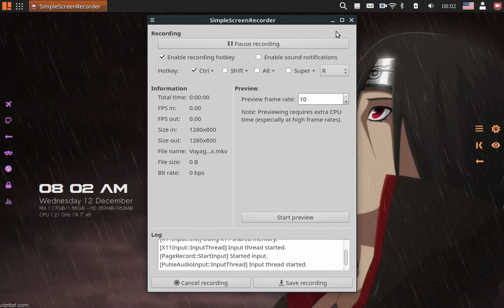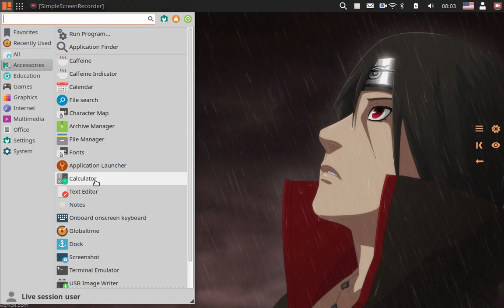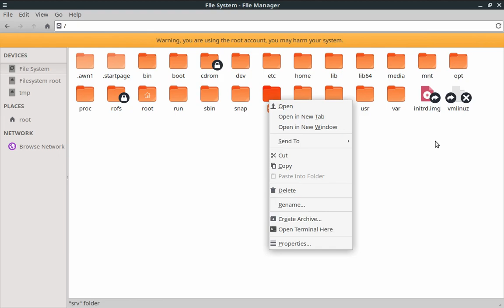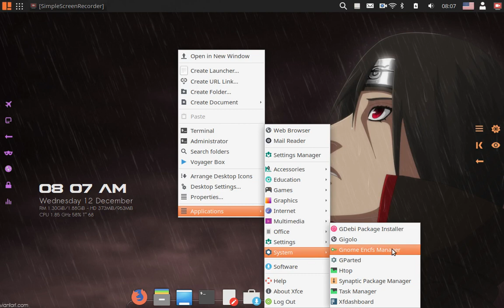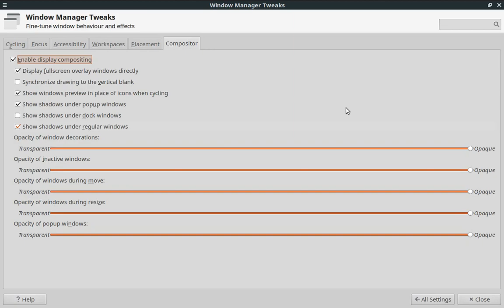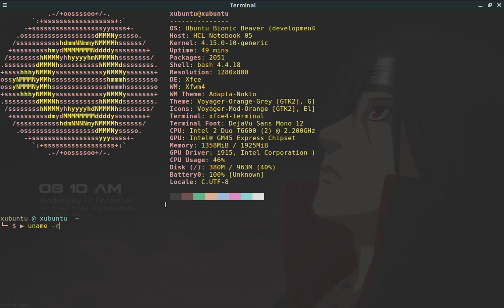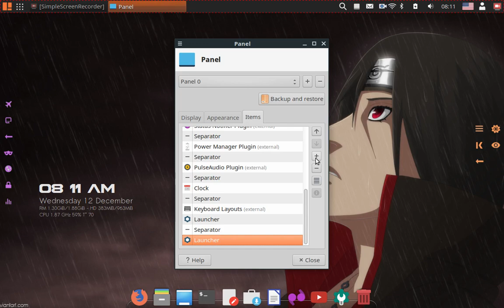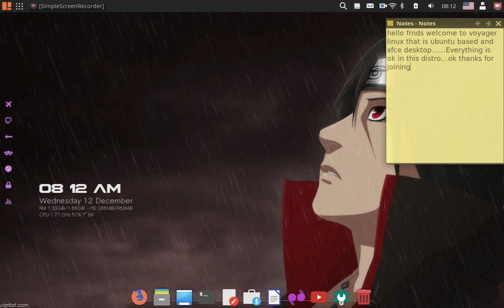Overview of Voyager OS xfce desktop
Voyager is a Xubuntu based xfce LTS desktop, very excellent and very smooth linux distro.